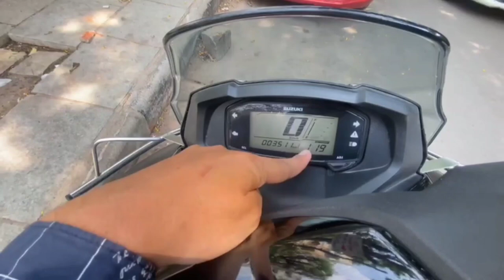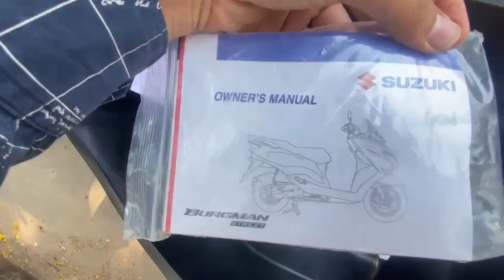My FIRST bike 🥳🔥|| burgman vlog || mustak malik vlogs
I brought a new bike after so many ups and down finally brought my bike and here its a review and a mini vlog for my achievement 💯🔥